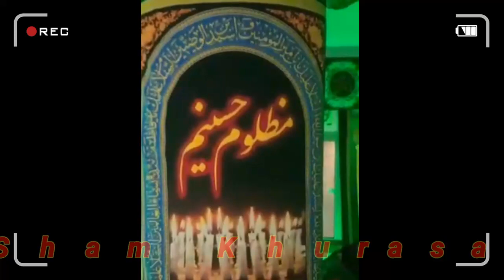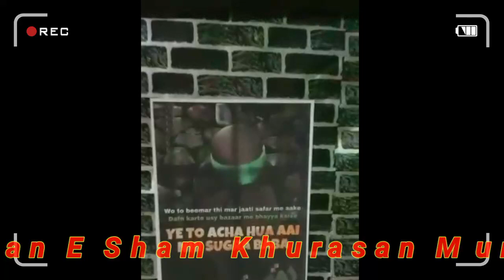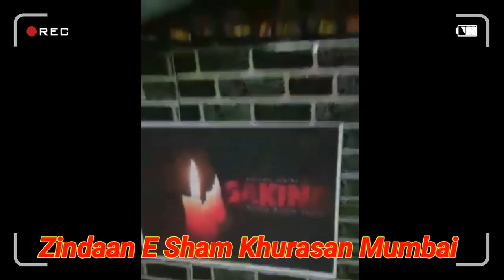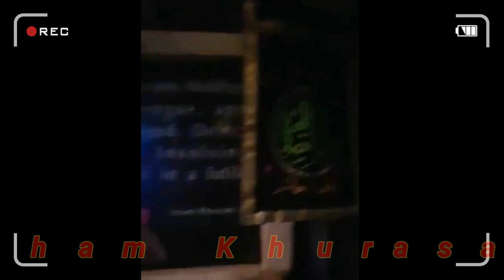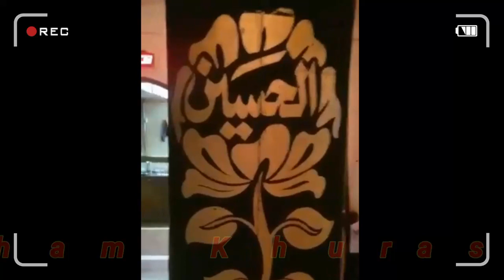Zindaan E Sham Khurasan Palagali Mumbai